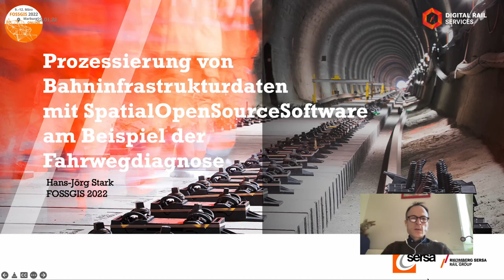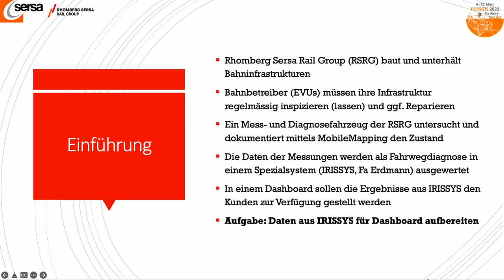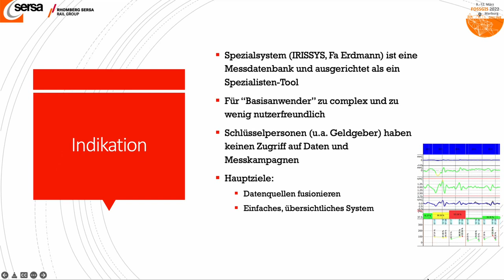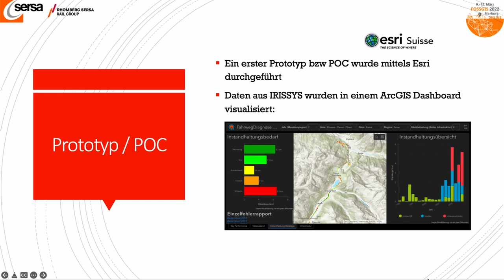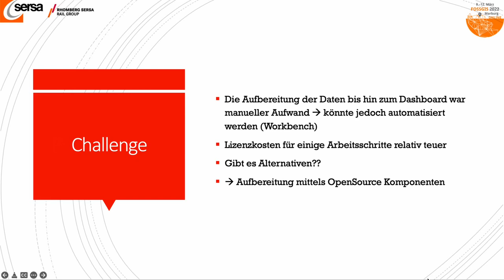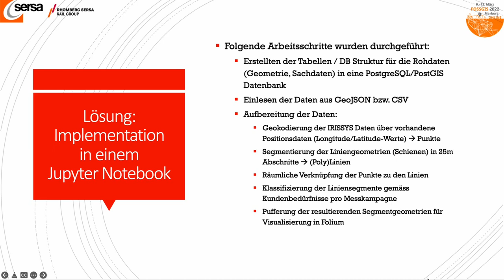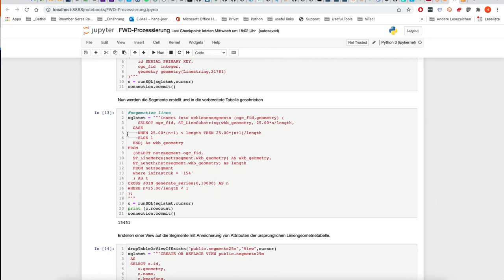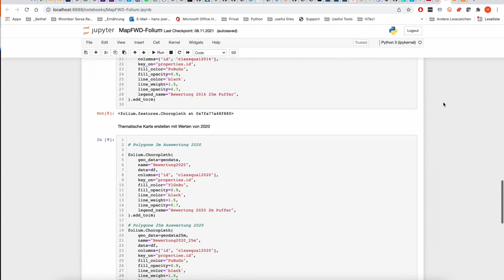2022 - Prozessierung von Bahninfrastrukturdaten mit SpatialOpenSourceSoftware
Umfangreiche Daten aus MobileMapping Kampagnen im Bahnumfeld durch die Firma Rhomberg Sersa Rail Group werden in Spezialsoftware aufbereitet, die jedoch für Laien zu komplex ist. Mit einem entsprechenden Export, der Prozessierung dieser Daten und der Visualisierung können die Auswertungen allen verständlich kommuniziert werden. Der zuletzt erwähnte Prozess wird über OSS implementiert.

Die Rhomberg Sersa Rail Group ist seit Jahrzehnten im Bereich Bahninfrastruktur tätig und baut und unterhält für zahlreiche Bahnbetreibende deren Infrastruktur. Dies umfasst das Gleisfeld als auch die darüberliegende Infrastruktur. Mit einem eigenen Mess- und Diagnosefahrzeug werden die Strecken der Meterspur im Auftragsverhältnis regelmässig abgefahren, ausgemessen und anschliessend ausgewertet. Dieser Vorgang führt zu einer bedeutenden Datenmenge, die in der Spezialsoftware IRISSYS der Firma Erdmann ausgewertet wird. Diese Software ist für die Fachleute sehr gut geeignet, bietet sich jedoch nicht für Mitarbeitende an, die kein ausgesprochen tiefes technisches Verständnis bzw Kenntnisse haben.
So entstand das Bedürfnis, die erwähnte Dienstleistung der Zustandserhebung in einer einfacheren, leichter verständlichen Form den Auftraggebenden gegenüber kommunizieren zu können. Dazu bot sich die Kommunikation über ein sog. Dashboard an. Dieses zeigt unterschiedliche Auswertungen des Zustands und teilweise auch der Historie der einzelnen Gleisabschnitte und weiterer Infrastruktur an.
In einem ersten Schritt wurde mit der Firma Esri im Kontext von ArcGIS ein Proof of Concept (POC) erstellt, welcher die aus IRISSYS exportierten Fachdaten mit räumlichen Daten verknüpft, auswertet und schliesslich in einem ArcGIS Dashboard darstellt. Innerhalb des POCs bzw des Prozessablaufs sind jedoch Lizenzen von ArcGIS notwendig, welche beträchtliche Lizenzkosten nach sich ziehen. Daher wurde der Ansatz geprüft, den erstellten POC durch OpenSourceSoftware nachzubauen und die Machbarkeit durch OSS nachzuweisen.
In diesem Vortrag wird präsentiert, wie anhand der OSS Python, PostgreSQL/PostGIS, GDAL/OGR und Folium der gesamte Datenprozessierungsablauf nicht nur erfolgreich nachgebaut, sondern auch vollständig automatisiert werden konnte. Die Visualisierung wird gegenwärtig aus praktischen Gründen noch in einer proprietären Umgebung gestaltet. Zum Zeitpunkt der Einreichung des Beitrags ist jedoch noch nicht klar, welche Lösung zum Zuge kommt in einer ersten Version. Auch hier wäre in einer späteren Version die Wahl einer OSS Lösung denkbar.

Hans-JörgStark